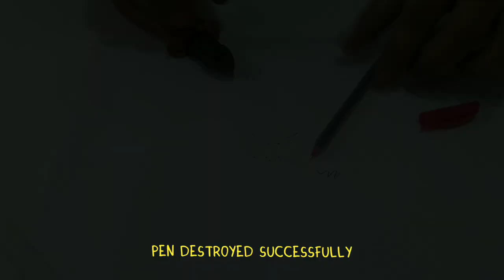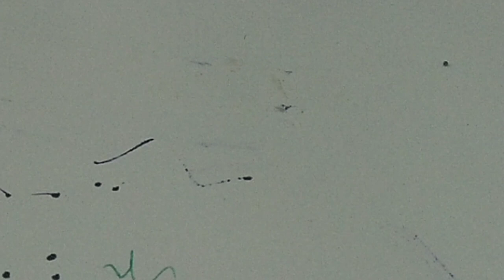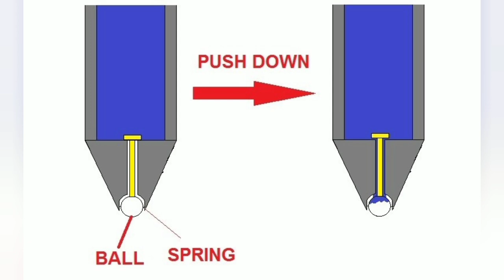CBSE Class 10: Why is it called a Ball Pen | Unacademy Class 9 and 10 | Chandan Ganotra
Unacademy Class 9 & 10 brings you Experiments with Jugaadu Sir! A series that focuses on experimenting, creating, and innovating with Science, with none other than Chandan Ganotra, your Jugaadu Sir at the center of things. Stay strapped in, as he's going to take you on a journey on the simplicity of Science with basic experiments that'll spark the childlike wonder in you! Let's crack it!

In this session, Chandan Sir shows you the Why is it called a Ball Pen.

1. Learn from your favourite teacher
2. Dedicated DOUBT sessions
3. One Subscription, Unlimited Access to Live Online Classes and Videos
4. Real-time interaction with best-in-class teachers
5. You can ask doubts in live online classes
6. Limited students in each IIT JEE Online Class
7. Download the videos & watch offline